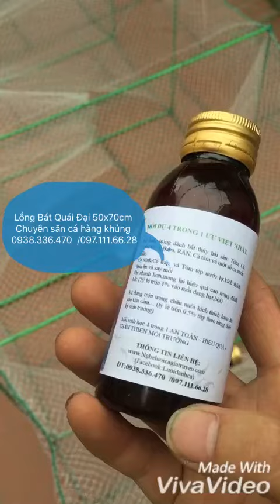Chế Lồng Săn Cá Sống Lâu năm dưới Hồ 0938.336.470